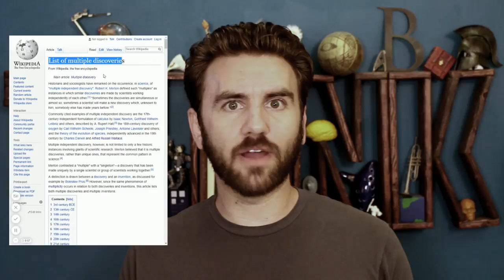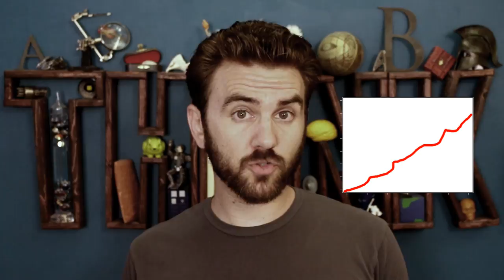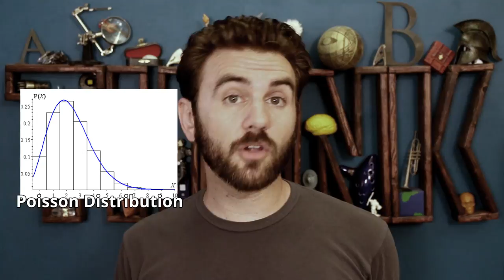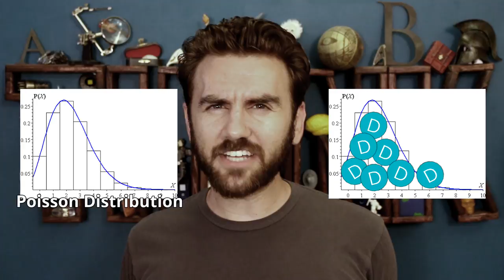122. The Stochastic Model of Scientific Discovery (Desaturated Version) | THUNK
Is discovery the work of genius, or an inevitable social process? The data suggest neither; maybe it’s chance!

(Sorry about video "hunting;" I'm getting used to a new camera!)

Scientific creativity as constrained stochastic behavior: the integration of product, person, & process perspectives (DK Simonton, 2003) , (full text in less-readable format here: documents.tips/documents/scientific-creativity-as-constrained-stochastic-behavior-the-integration-of.html)

Scientific Creativity as a Combinatorial Process: The Chance Baseline (DK Simonton, 2009)

On The Tendency Of Varieties To Depart Indefinitely From The Original Type (Wallace, 1858)

“List of Multiple Discoveries” on Wikipedia

via Winfred Newport - Both Darwin & Wallace may have been influenced by a Scottish horticulturist!